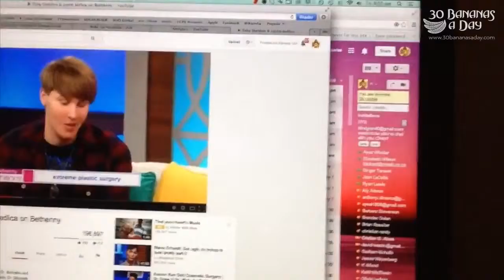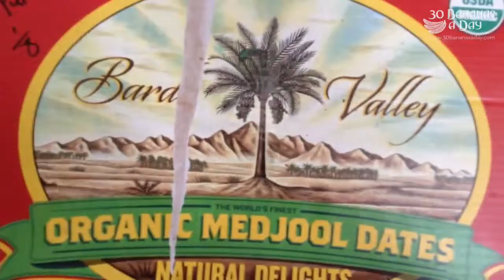Daily Eating & Living Vlogs with DR & Freelee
If you want to see them then give this vid a 'like'. Let us know how long and what sort of content you would enjoy watching.